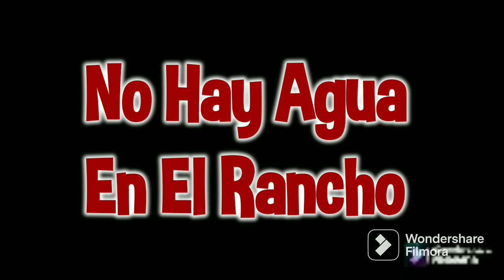Mi Rancho EP 2,No hay agua en el rancho!!!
No hay agua potable en el rancho esto y más en mi rancho cómo es vivir en el campo un estilo antiguo de vida